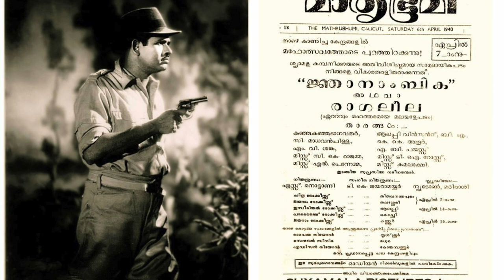"Kadhayithu Kelaka" Movie: Gnanambika(1940) First 78 RPM record of Malayalam Film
"Kadhayithu Kelka sahajare vaa" song by Sebastian Kunju Kunju Bhagavathar from the Second Malayalam Film Talkie 'Gnanambika' released in the year 1940.
This is the first 78 RPM record of Malayalam Film.
Lyrics by Puthenkavu Mathen Tharakan and Music by TK Jayarama Iyer.